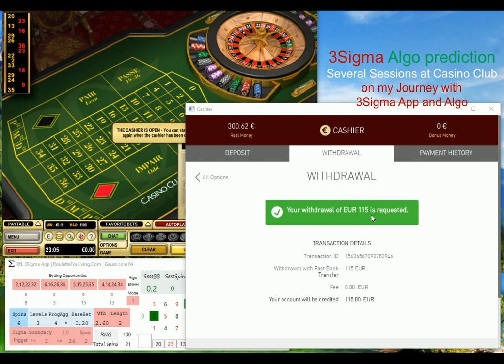RfL 3Sigma App | Casino Club Sessions #11-15 Newest Online Roulette strategies | Roulette systems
I recorded for you several sessions how I do use 3Sigma Algo and app, including withdrawal. I hope you will enjoy it.